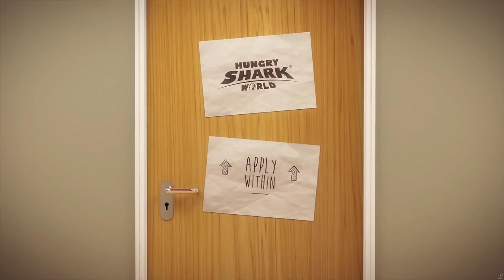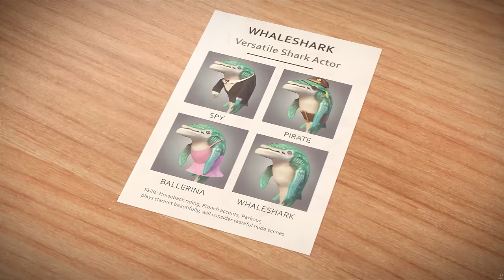HUNGRY SHARK ALL SUPER FUNNY SHORTS COMPILATION [4K] [2022] HUNGRY SHARK MOVIE & TRAILER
Hungry Shark all shorts compilation super funny in 4k resolution.

All shorts video are upscaled from original size to 4k and the quality is true 4k.